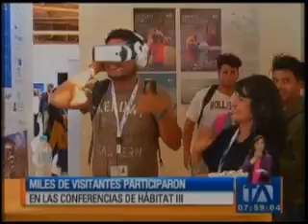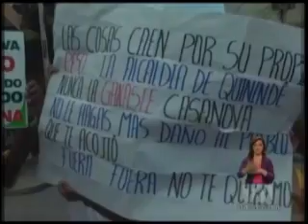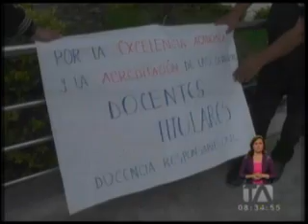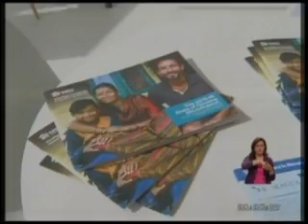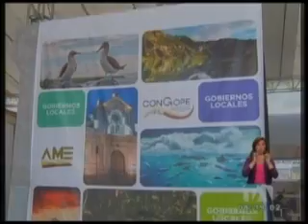Noticiero 24 Horas, 18/10/16 (Primera Emisión)